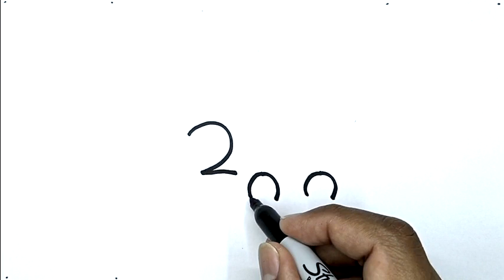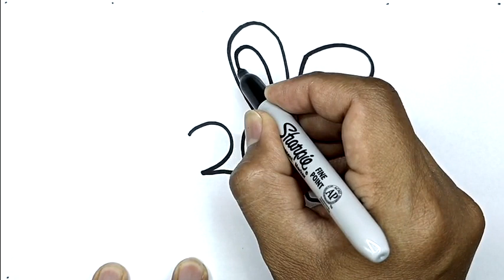How To Draw A Bunny With Number 2 | Drawing Using Number